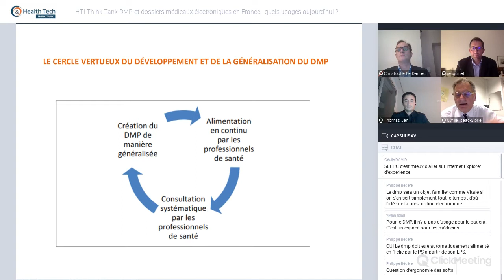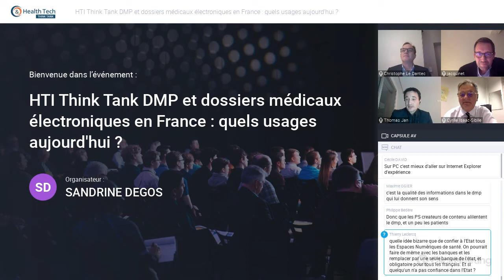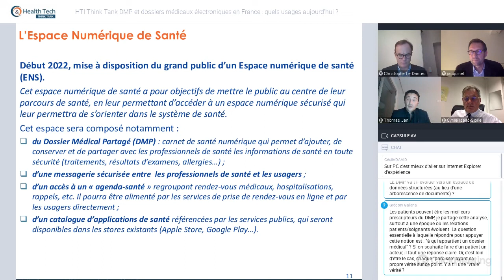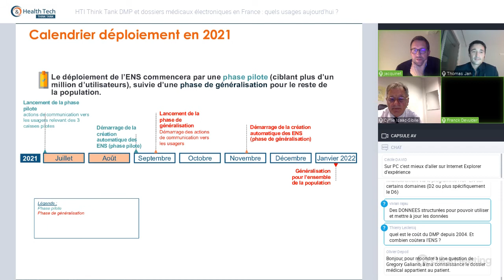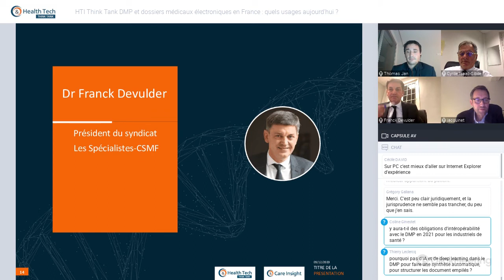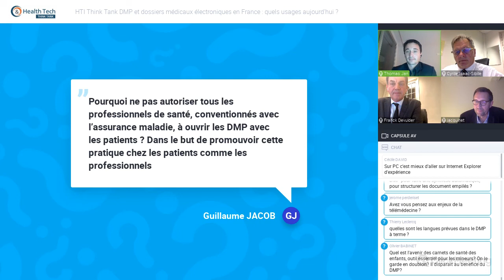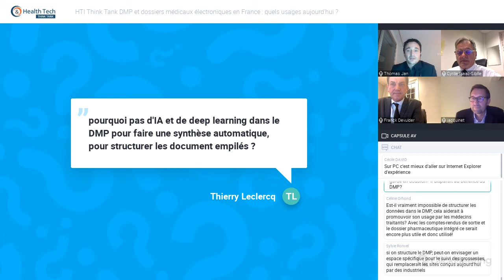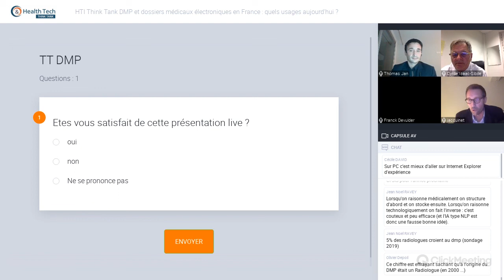Afterwork#5 du think tank Health & Tech 09/12/2020 - DMP : quels réels usages ?